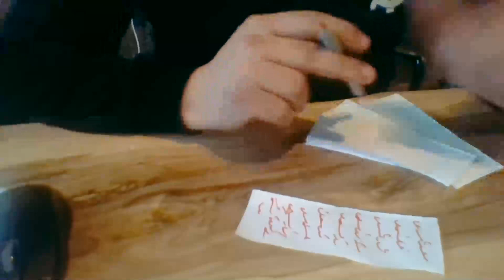Medyum Ercüment Hoca 0552 282 33 33 ücretsiz bakım DÜZCE CUMAYERİ İğneli Tılsım